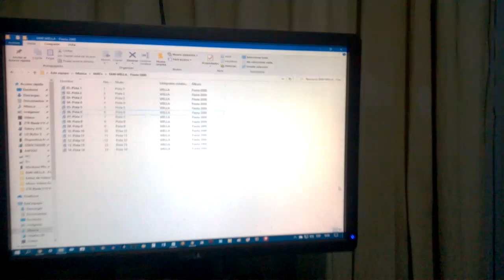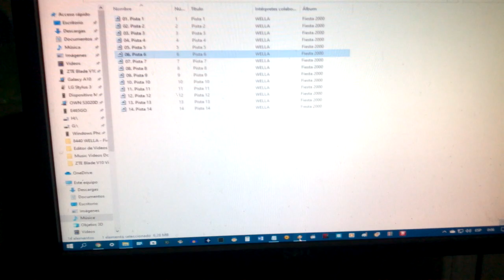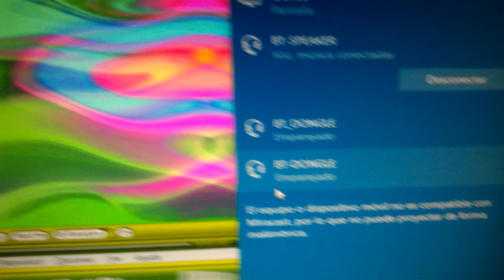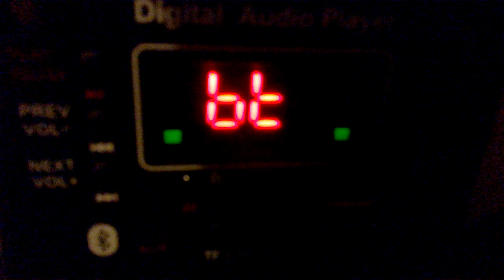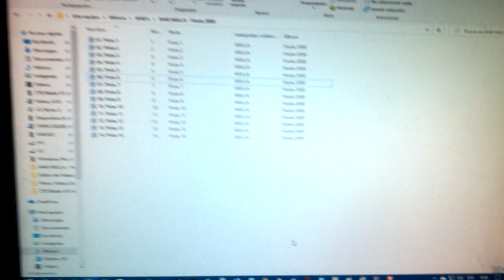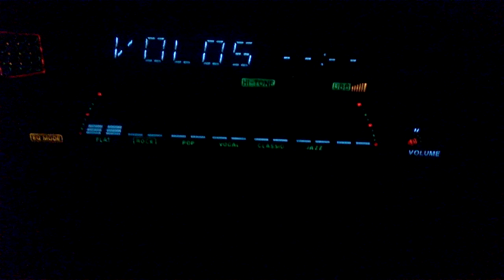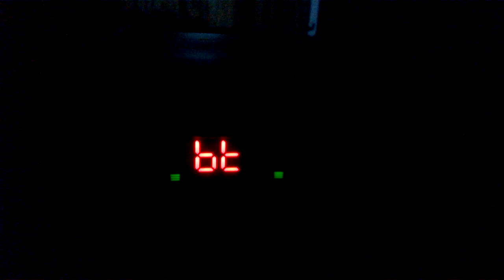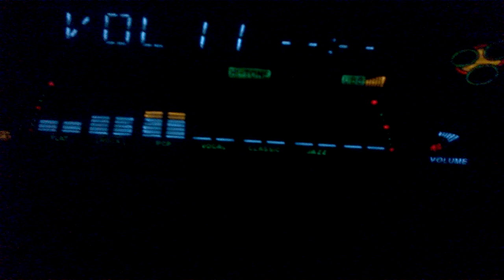PUSE UN MÓDULO BLUETOOTH DE MI PC A EQUIPO HIFI 💯💢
Wenass. En la madrugada del miércoles, 22 de enero de 2020, filmé un sistema de instalación que hice días antes de un Módulo Reproductor mp3 y Bluetooth en el equipo de mi comedor. Todo lo referente lo explico en el video. Mientras bebo jugo de mango con sandía, más un poquito de vodka, es muy rico escuchar mi música a todo volumen, estando yo en mi oficina con mi PC, y el equipo HiFi más lejos. También es un disfrute escuchar y ver así videos de YouTube y demás. ¡He triunfado en el aspecto electrónico!